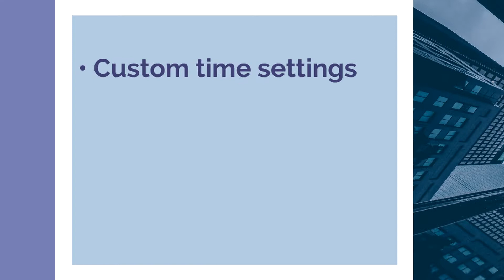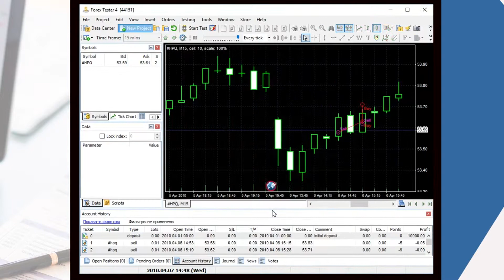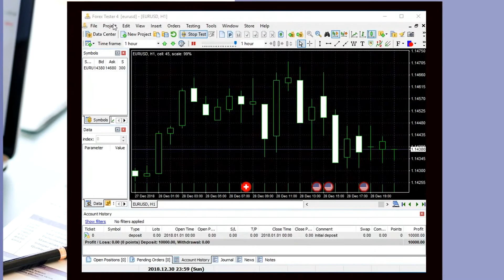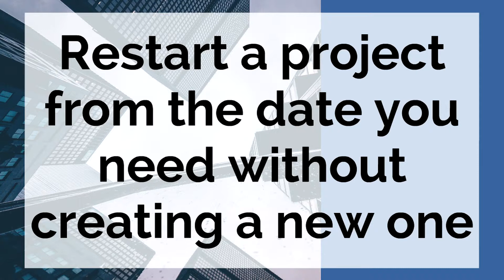Forex Tester 4: how to manage your projects easily [4 simple tips]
As a Forex Tester 4 user, you have some significant advantages when it comes to selecting the appropriate date/time settings and managing your projects. In the new version, you can:

- Apply Daylight Saving Time (DST)
- Download new data to an existing project
- Choose the appropriate trading session for the project
- Restart your project from the date you need without creating a new one

In this video, we will explain how to activate the functions mentioned above and what these possibilities are useful for.

If you want to learn more details about all the new features that Forex Tester 4 offers, please check our article